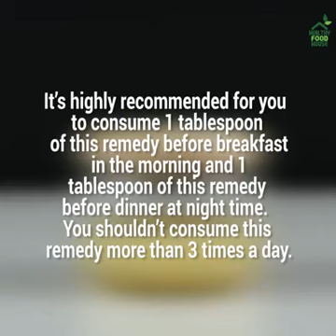Natural Treatment of High Blood Pressure or High Cholesterol